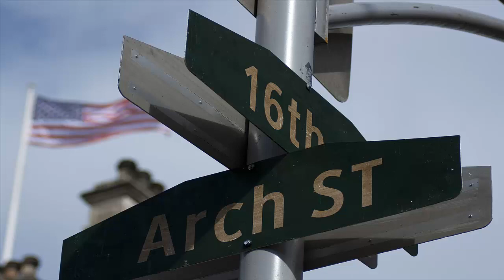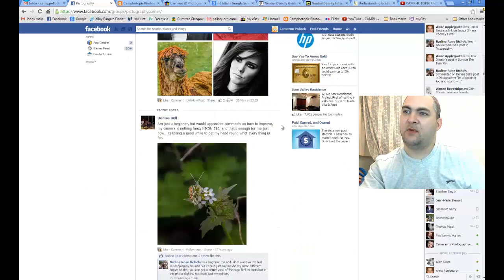World War Z - Behind the Scene images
Just some images taken from the upcoming blockbuster film World War Z Starring Brad Pitt and filmed in Glasgow, Scotland.